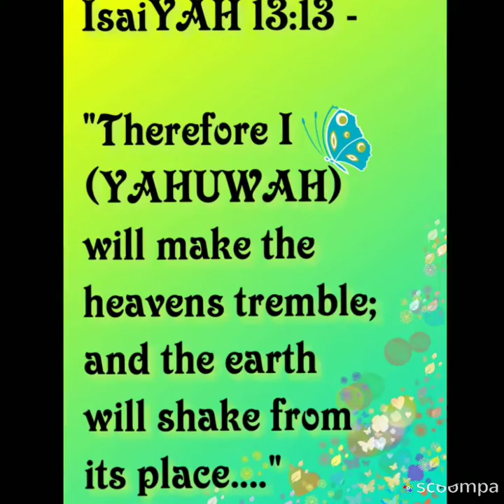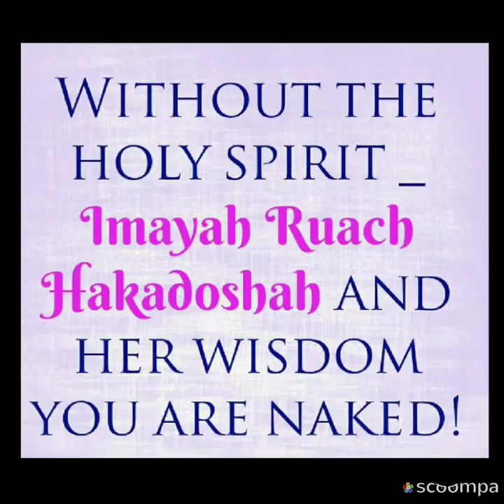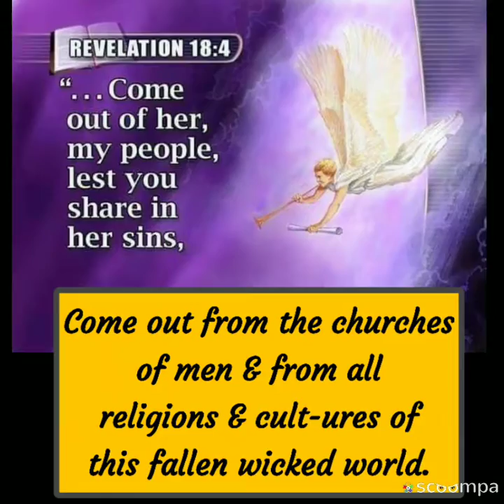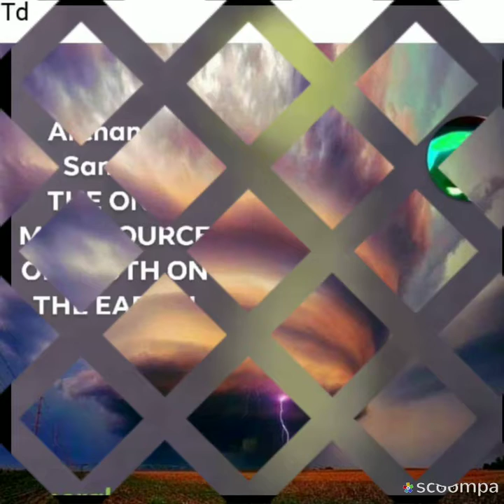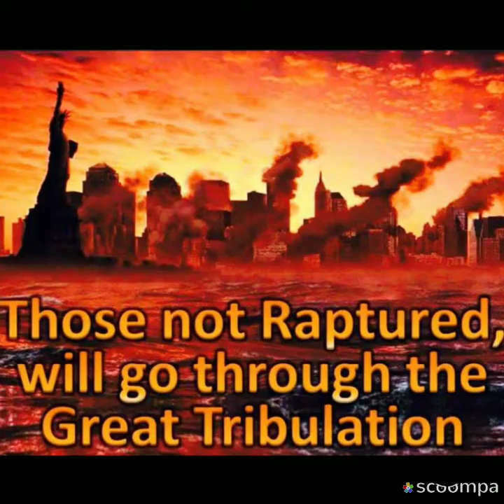THE TRUTH TELLER # 22. Click on links below to know more in detail. 👇👇👇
MEDIA DOES NOT REPORT ANYTHING BECAUSE THEY WANT THE INHABITANTS OF THE EARTH TO REMAIN ASLEEP AND UNAWARE...THEY WORK FOR THE ELITES / THE COUNCIL OF THE UNGODLY MENTIONED IN PSALM : 1... WHO REPORT TO THE SHADOW GOVERNMENT = PRINCIPALITIES OF DARKNESS = FALLEN ONES.

BUT THERE IS ONE MAN TO WHOM ALMIGHTY ELOHIM REVEALS THE HIDDEN SECRETS OF THE KINGDOM OF HEAVEN & THE EVENTS THAT ARE UNFOLDING ALL ACROSS THE EARTH NOW.

THAT MAN HAS BEEN PLACED ON THIS EARTH AS A WATCHMAN TO AWAKEN THE HUMAN RACE FROM ALL LIES & DECEPTION THAT THIS GENERATION HAVE BEEN FEEDING ON.

The system of this world was never a balanced system because it was created as an agenda by lucifer and the fallen angels. This is their agenda :
🚩Not to bring you WISDOM and teach you UNDERSTANDING and KNOWLEDGE which comes from your TRUE CREATORS - ALMIGHTY ELOHIM - THE ANCIENT OF DAYS - THE HOLY TRIUNE ETERNAL CREATORS - THE THREE WHO AGREE AS ONE.
🚩Continue to depopulate the earth.
🚩To keep you as mental slaves and in captivity.

- Archangel Samuel /  Shyonye / The 5th Angel of the End Time Apocalypse / The Great End Time Messenger of ALMIGHTY ELOHIM.

Archangel Samuel is the Trumpet of Truth, the one & only True watchman on the wall, the 5th Angel, the Messenger, send by ELOHIM to nring us back to Their Ancient Path. To him alone has been given the wisdom, the understanding & knowledge of the Divine Words of ELOHIM given to Prophet Daniel, which was sealed up, but now opened to be revealed to us all in these end days, through ELOHIM'S Holy End Time Anointed & Appointed Messenger - Archangel Samuel / Shyonye / The 5th Angel of the End Time Apocalypse.

If your soul means anything to you and if your desperatly seeking for The Truth, then tune into ArchAngel Samuel live videos on facebook to hear the Message of Eternal & True Love and REPENTANCE & RIGHTEOUSNESS - THE ANCIENT TRUTH OF ELOHIM...

Harken and heed to the cry of the True Watchman on the wall, who was raised by ALMIGHTY ELOHIM to awaken the human race to Their ANCIENT TRUTH, which was kept hidden from them for many years by the Shadow Government.

Go into my youtube channels also to hear this Amazing Truth and more deeper revelations and wonderful wisdom on the Kingdom of Heaven.

The following are the youtube channels :-
🎇YAHUWAH'S OWN AWAKENING THE SLEEPERS.
🎇 New Yahrushalayim
🎇 Archangel Samuel - Messenger of ELOHIM.
🎇 ELOHIM ANCIENT TRUTH (Rene Smith).
🎇 a23n7l19y79
🎇 Gmax Coral
🌄 Archangel Samuel / The 5th Angel of the Apocalypse / Shyonye.

Tune into Archangel Samuel page to hear the ANCIENT TRUTH OF ELOHIM - The True Message of Eternal Love of your TRUE CREATORS - ELOHIM - a message of True REPENTANCE, given freely on his live videos, to those who are desperately seeking for the TRUTH.
Click on link below to see his page and go through his prophecies which has all come to pass just as it has been revealed to him by ALMIGHTY ELOHIM. 👇👇👇

Archangel Samuel is a High Ranked Angel / Seraphim send by ALMIGHTY ELOHIM to be born here on earth in the flesh. He is one of the Commander & Chief of the 7th Dimension. He was send by ALMIGHTY ELOHIM with a huge responsibility & a special assignment to awaken the human race to THE ANCIENT TRUTH OF ELOHIM - THE TRUE MESSAGE OF ETERNAL LOVE & RIGHTEOUSNESS & HOLINESS & REPENTANCE - THE OIL OF SALVATION for our souls. He was send to bring us back to our HOLY TRIUNE ETERNAL CREATORS - THE ANCIENT OF DAYS - THE THREE WHO AGREE AS ONE - ELOHIM :

✨ ABBA YAHUWAH EL ELYON ( GOD THE FATHER - OUR TRUE HEAVENLY FATHER & UNIVERSAL ROCK OF AGES ).

✨ IMAYAH RUACH HAKADOSHAH ( GOD THE MOTHER - THE TRUE HOLY SPIRIT - SHEKHINYAH GLORY OF ABBA YAHUWAH EL ELYON - WIFE OF ABBA YAHUWAH & MOTHER OF LORD YAHUSHUA ).

✨ YAHUSHUA HAMASHIACH ( GOD THE SON - OUR TRUE MESSIAH - THE LION OF THE TRIBE OF YAHUDAH / KING OF KINGS & LORD OF LORDS - OUR TRUE PASSOVER LAMB WHO WAS SLAINED & SACRIFICED HIS PRECIOUS DIVINE HOLY BLOOD FOR THE SALVATION OF THE HUMAN RACE ).

ALL THE PROPHECIES GIVEN TO ARCHANGEL SAMUEL BY ALMIGHTY ELOHIM HAVE ALL COME TO PASS JUST AS IT HAS BEEN REVEALED TO HIM. HE IS THE END TIME NOAH OF THIS FINAL GENERATION WHOM ELOHIM HAS APPOINTED & ANNOINTED TO WARN MANKIND.